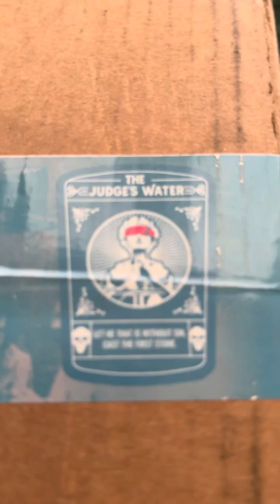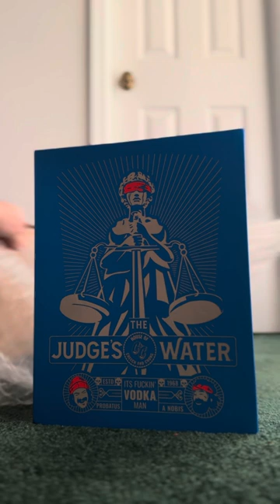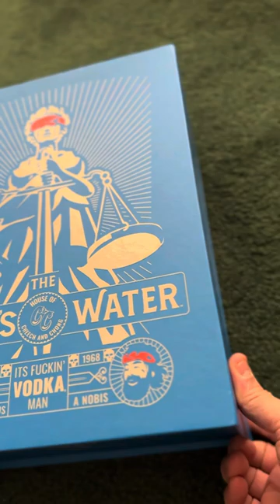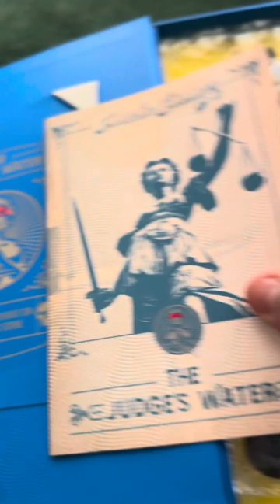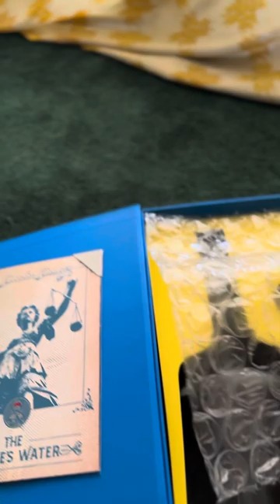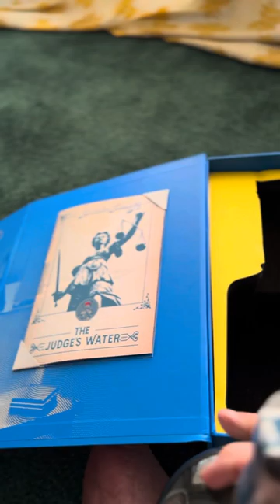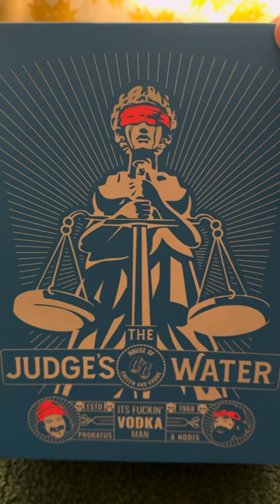Cheech and Chong’s (The Judges Water) bottled Vodka/AKA Bong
This is a video is me unboxing Cheech and Chong’s Limited Edition (only 5,600 made) bottled vodka that after you have consumed the vodka, the bottle converts into a bong/rig for smoking concentrates or flower. 🌸